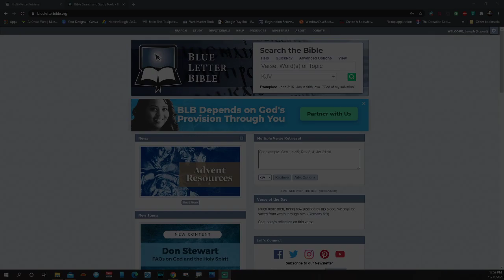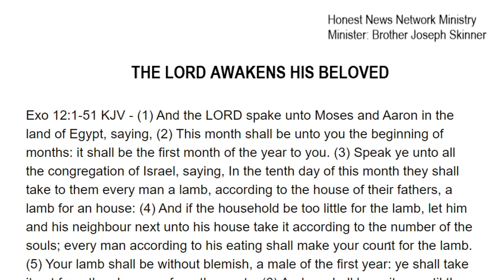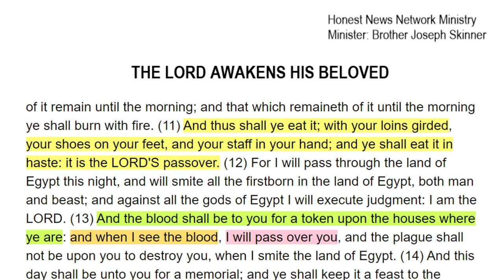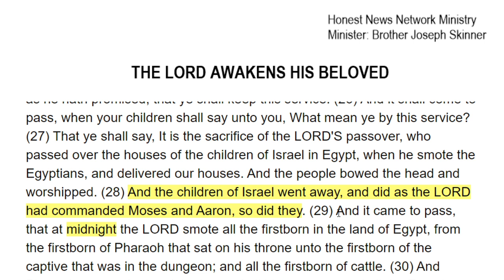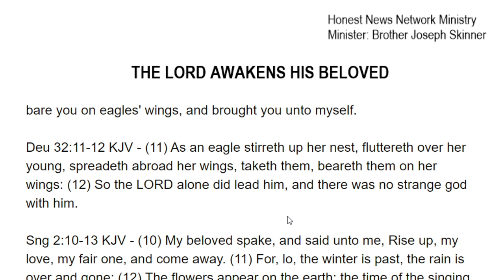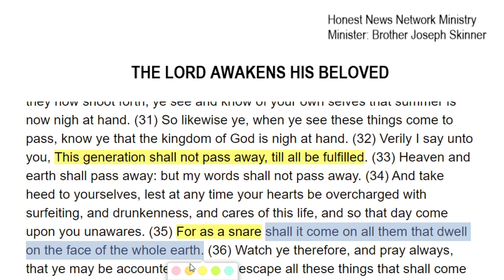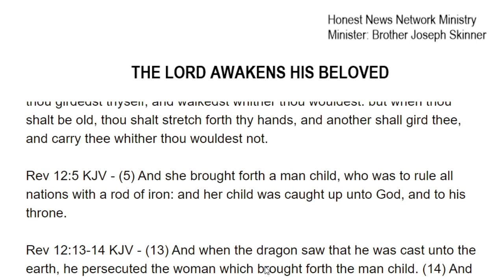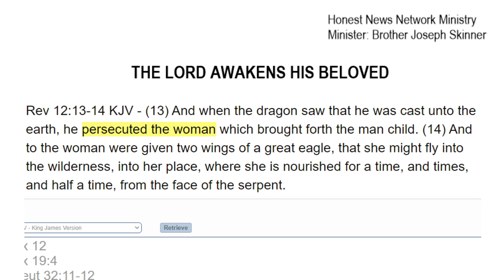THE LORD AWAKENS HIS BELOVED: AS THE EAGLE SO THE LORD - HONEST NEWS NETWORK